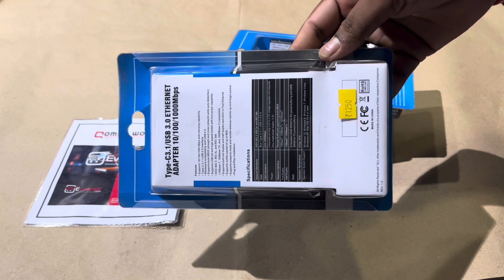USB 3.0 Ethernet LAN Network Adapter Ethernet Adapter available at Compu World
USB 3.0 Ethernet LAN Network Adapter 5120 Mbps Ethernet Adapter Compatible with MacBook, Surface Pro, Laptops, PC - Black